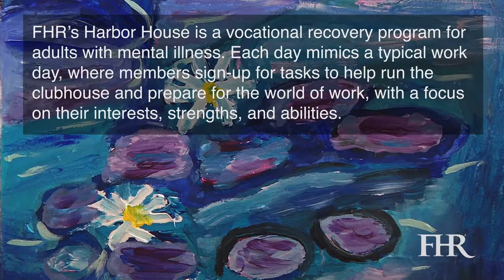Studio 35 Festival of the Arts